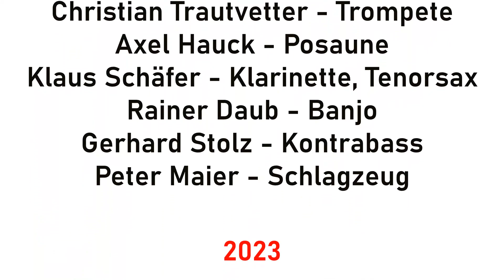Dixie Classics - All Of Me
All of Me ist ein Popsong des amerikanischen Komponisten Gerald Marks (1900–1997). Der Text stammt von Seymour Simons (1896–1949). Das Stück entstand  1931 für eine kleine Revue im Fisher Theatre von Detroit und entwickelte sich zum Evergreen. Die Vaudeville-Künstlerin Belle Baker (1893–1957) sang den Song in der Detroiter Show. Sie hatte kurz zuvor ihren Mann verloren; das stellte einen Anlass für die Presse da, überregional zu berichten, so dass der Song in ihrer Einspielung häufig im Radio gespielt wurde. Mit der Sängerin Mildred Bailey war der Titel drei Wochen lang an der Spitze der Hitparade. Kurz darauf kam auch die Interpretation von Louis Armstrong auf Platz eins.
Das Lied entwickelte sich während des Zweiten Weltkrieges zum Jazzstandard; Benny Carter spielte das Stück 1942 in einem beeindruckenden Arrangement mit schönem Klarinettensolo ein. All Of Me wurde in der Folge von zahlreichen Interpreten eingespielt und ist bis heute auch bei Amateur-Bands ein „Must Have“-Standard.
Hier wird der Titel von den Dixie Classics aus Karlsruhe gespielt, die sich der Pflege des  traditionellen Jazz widmen.